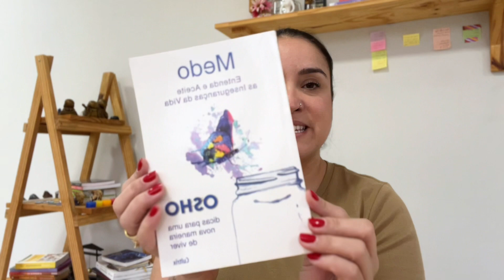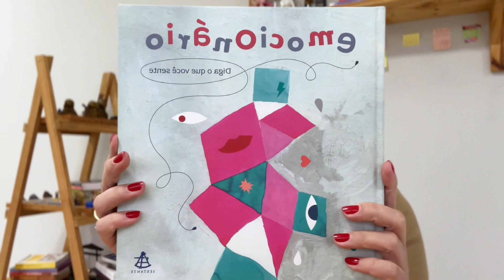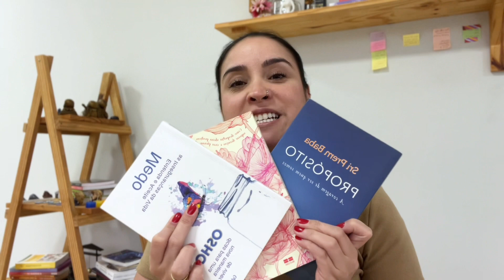Quais livros ler para autoconhecimento - indicação de livros - janeiro 2024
Indicando de livros - janeiro 2024

Quais livros ler para autoconhecimento?